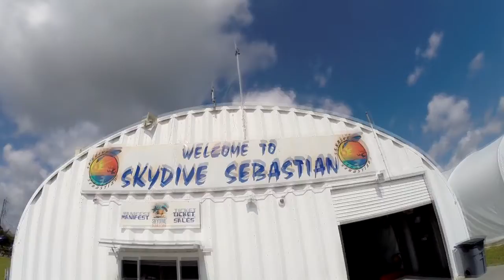Skydive Sebastian - Megan's Skydive